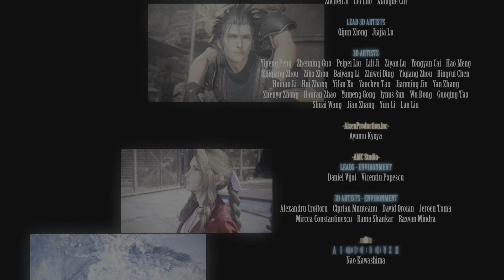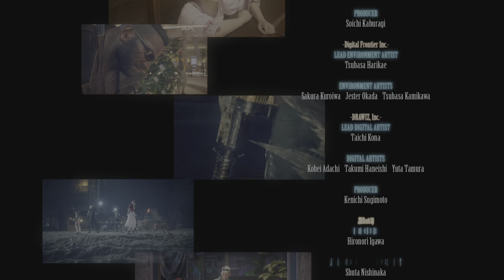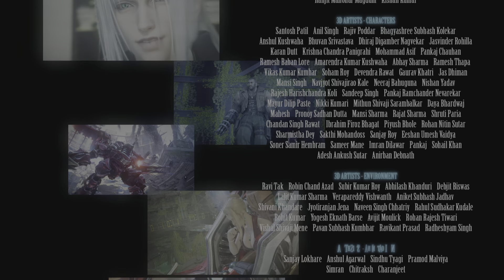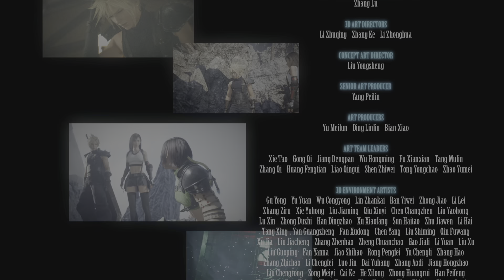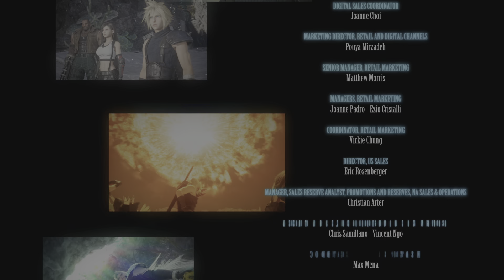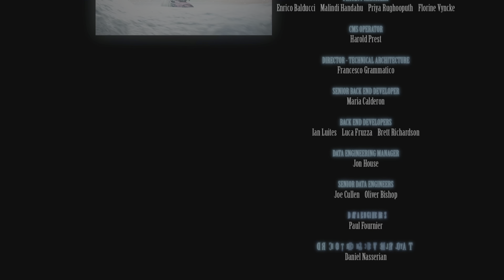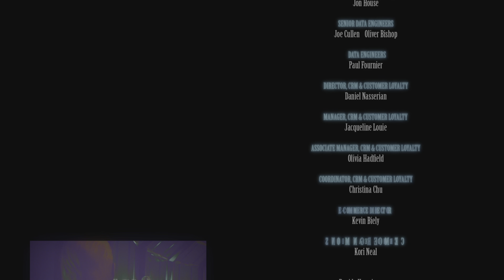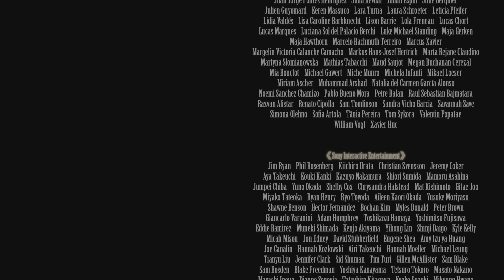FINAL FANTASY VII REBIRTH : Final Part 114 + Ending